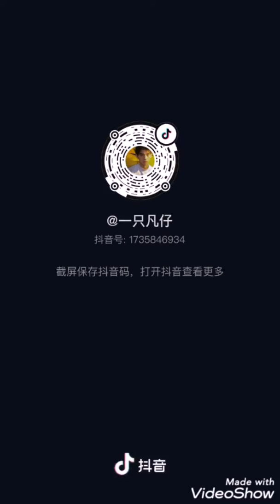Tiktok JS MODEL || Khi các anh trai đi siêu thị part2